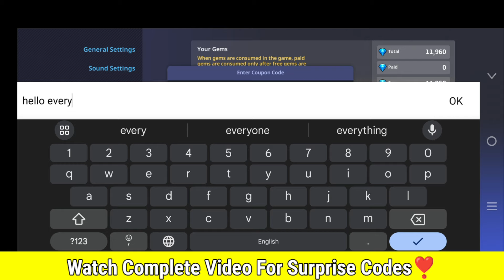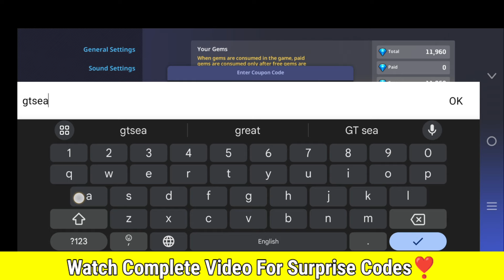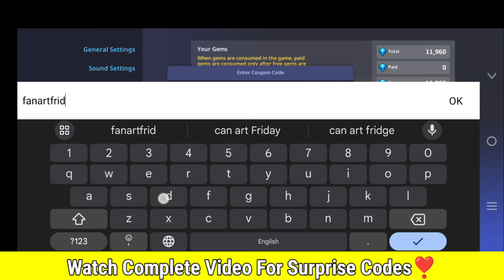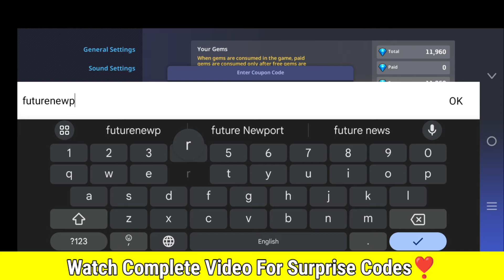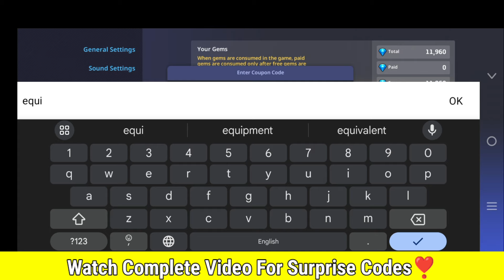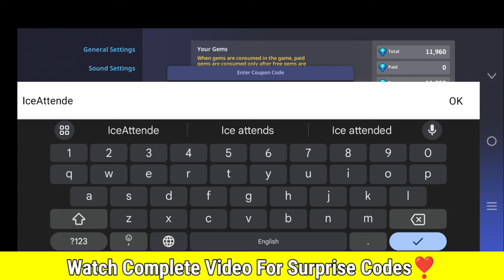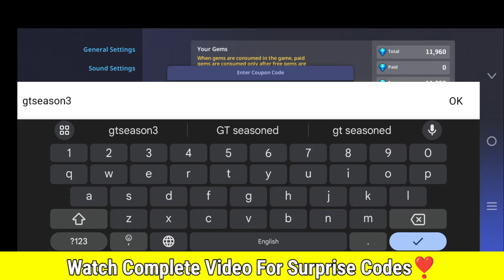💥Update New!!💥GUARDIAN TALES COUPON CODES 2024 - GUARDIAN TALES COUPON CODES - GUARDIAN TALES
Today in this interesting video we are going to tell you about New coupon codes for guardian tales 2024 . I hope you this video like you.

Cover Topics :-
1. guardian tales codes
2. guardian tales coupon codes
3. guardian tales codes june 2024
4. code guardian tales
5. guardian tales coupon code 2024
6. guardian tales new codes
7. guardian tales codigos
8. guardian tales codigo coupon code
9. guardian tales codes 2024
10.guardian tales codigos
11.codigo guardian tales
12.guardian tales coupon codes
13.guardian tales update
14.guardian tales codes 2024